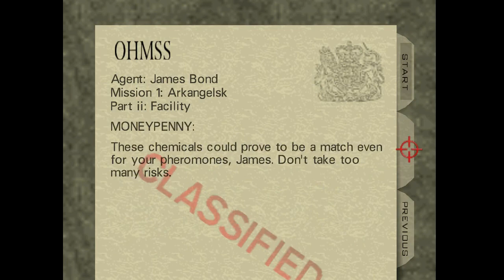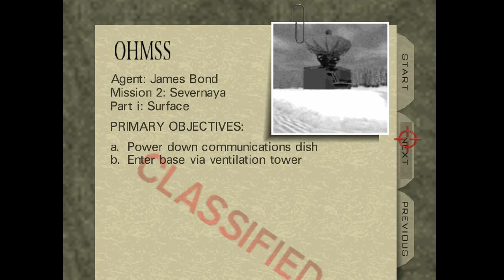UniGiant plays GoldenEye 007 [1] Dam you all to hell!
I don't really have words to describe this one. I'm just excited to get back to let's playing after so long!

Alternate titles: Facilitate this! and The Runway Guy

I only warn you that native saves may not function properly. At least I haven't been able to get it to work.